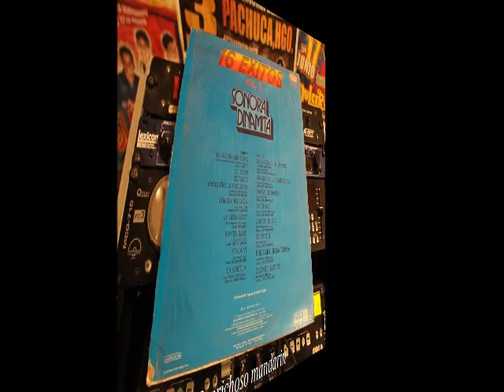Sonora dinamita la niña nory canta rodolfo aicardi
CAPRICHOSO MANDARIN